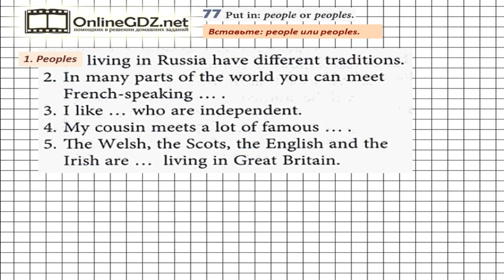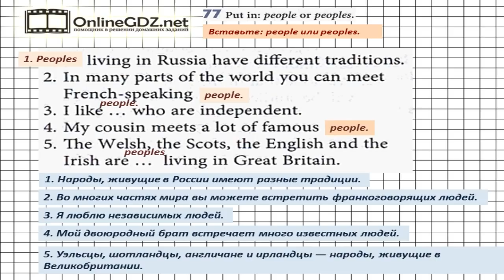Unit 2 Section 9 Задание №77 - Английский язык "Enjoy English" 7 класс (Биболетова)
В упражнении 77 нужно вместо пропусков вставить либо people, либо peoples: первое используется в значении «люди», второе – «нации, народы». Если вы хотите без ошибок сделать это задание, посмотрите наше видео.